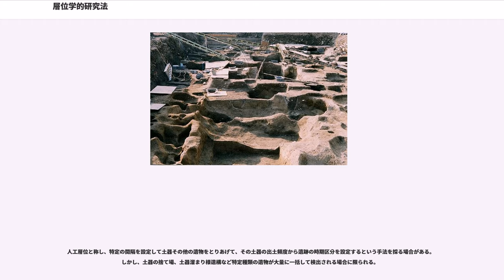層位学的研究法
層位学的研究法（そういがくてきけんきゅうほう；stratigraphical method）とは、考古遺物を含む土層（遺物包含層）同士の上下関係や遺構の切り合い関係、その他付帯する要素によって、遺物の年代の新旧を決定する考古学の研究方法。もともとは、地質学から移入された方法であるが、方法論として取り込まれる過程で検証されて考古学独自のものに発展している。

層位学的研究法とは、地質学における「地層累重の法則」、つまり、より新しい地層はより古い地層の上に重なるという原則をもとにしており、同一地点においては、上層の方が新しい年代を示し、下層の方がより古い年代を示すであるという前提のもとに、遺構や遺物の新旧関係、相対年代を考えていこうとする研究方法である。

切り合い関係とは、遺構相互が重複している場合、たとえば遺構Aが破壊されて遺構Bが営まれているようすが土色や土質の観察によって確認できるのであれば、遺構Bの方が遺構Aよりも年代的に新しいことは明らかであり、これもまた相対年代を把握する手がかりとなる。

土層の堆積は、考古遺跡の場合、墓を埋めるなど人為的に埋め戻す人為堆積と流水等による運搬作用を中心に崩落や風化をともなって進行する自然堆積がある。いずれの場合も、上層にある遺構・遺物は下層にある遺構・遺物よりも年代的に新しいことを基本としている。

ただし、遺跡における層位では、明快に区分しうるような複数の層が累重する状態は、貝塚、遺丘で古い層の遺構を完全かつ平面的に破壊して整地し新しい層の遺構が築かれる場合などに限られる。この場合は、のちの時代に荒らされていない遺物包含層において、同一地点の下層の遺物は古く、上層の遺物は新しいと判断できる。この場合も、包含層が堆積する速度は、場所および時代によって異なり、決して均質ではないから、基準土層面からの深さの差はかならずしも年代差を反映せず、浅かったり深かったりする。具体的には、同じ単層であっても洪水によってつくられる層はごく短期間であるが、池沼の底に泥土が沈殿していって重なる場合にはきわめて長時間にわたる。したがって、層位学的研究に際しては、土層における土砂や砂礫の粒度の観察も欠かせない。また、新しい層の古い層への破壊が著しい場合、本来なら新しい順にA、B、Cの文化層があるはずなのが、中間のB層がなくなってしまうこともありうる。

そのために、多くの場合、考古学における層位学的方法は、人為的なものや自然の影響によるものを含めて、包含層同士ないしは土層同士の境界もしくは包含層中ないし土層中に認められる「面」を規準として考えることが多い。言い換えれば、ある遺跡におけるある「面」がその遺跡におけるある特定の時間的位置を決定するものと考えるということである。

前述した貝塚や遺丘のような場合、複数の面が垂直的に上下関係にあると考えられるから、それらの面同士、またそれらの面にともなう遺構・遺物同士の間に層位的、時間的な先後関係（新旧関係）が確認されると考えることができる。しかし、多くの場合は、古い面を破壊して新しい面や新しい遺構が築かれている場合が多く、その場合も、面相互の切り合い関係を観察することによって、ひとつの面とその上位または下位の層に含まれる遺物との関係について、時間的先後関係を認めることができる。

複数の包含層が累重していても、上層に年代的に古い遺物が含まれる場合があったり、人工的に埋められた遺物や長期間地表面に露出していた遺物、また破損しにくいために長期間にわたって使用され続けてきた遺物が包含層に含まれる場合、他の遺物との新旧関係を正しく示さないことがありうる。こういった場合は、時間的先後関係を確認できない。また、遺構が使用または機能していた時期と遺構内に堆積した土に含まれる遺物は、遺構の年代を決定する要素にはなりえず、遺構の所在する面にからんで遺構が機能した時期に使用された遺物がからんでいる場合に遺構の年代を決定する要素となる。

つまり、溝や井戸が埋まりかけた途中の層で確認される遺物は、その溝や井戸の機能した時期や築かれた時期の面の時間的位置を示していないことがある。廃絶されたのち放置された溝や井戸の場合は、長い年月にわたって凹部として地表面にのこり、そのためあらゆる年代のものが雑多に流れ込むため、遺物を年代特定の根拠にはできないのである。

これに対し、縄文時代の竪穴住居跡の炉や住居の入り口部分に使用された縄文土器、古墳時代から平安時代の竪穴住居跡のカマドに使用された土師器の甕などは...